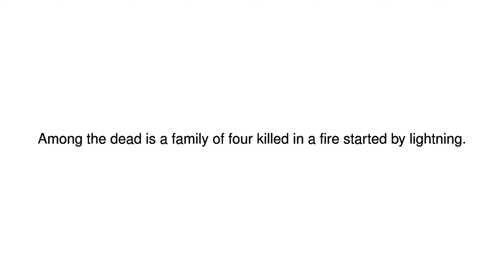News Update Cape Town storm: Five killed as drought ends 07/06/17